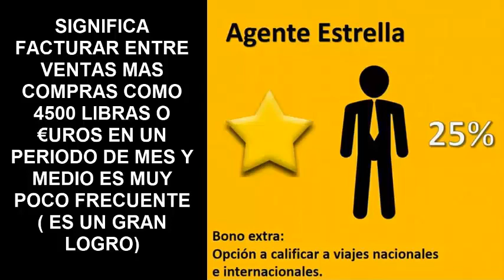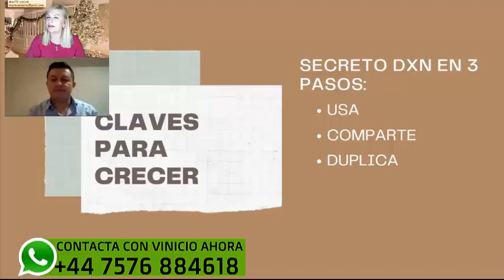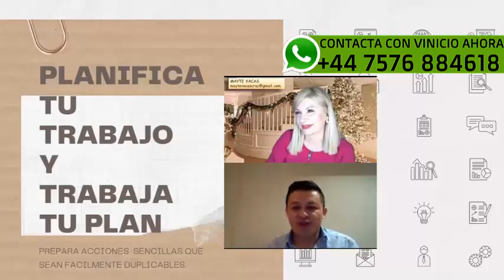Londres DXN Crecimiento explosivo con Vinicio♛✆ +44 7576 88 4 618 ☎️♛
WͣHͪAͦTͬSͣSAPP ♛✆ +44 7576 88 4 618 ☎️♛ AHORA PONGASE EN CONTACTO CONMIGO
ASESORÍA PERSONAL